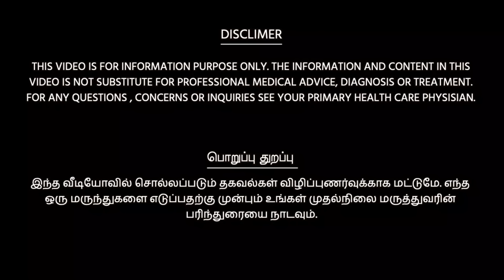அத்திப்பழம் செய்யும் மாயங்கள் தினமும் 2 போதும் அவ்வளவு நன்மைகள் Health Benefits of Fig Fruit